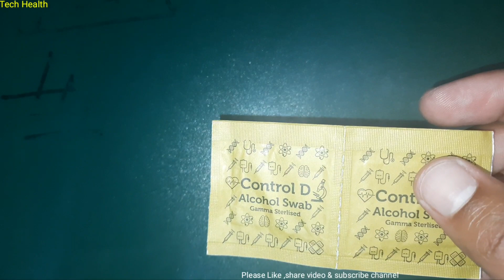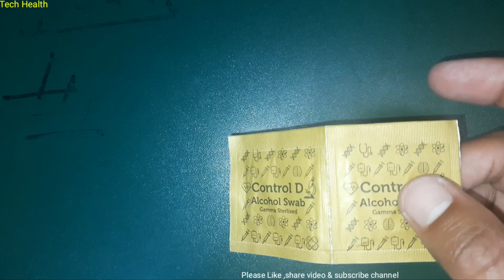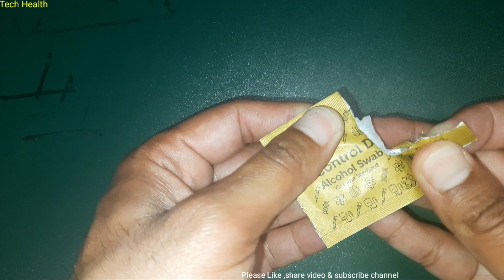Alchol Swab uses in hindi |Paramedics: uses of rubbing alcohol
paramedics: uses of rubbing alcoho
Alchol Swab uses in hindi
how to use alcohol swab in hindi
 Alchohol  swab full guide
Alchohol swab kaise use kare
Alchohol swab k kya fyde hain
how to  use alcohol swab for rubbing
antiseptic precautions kya hai

Thanks Regards
 Dr Rabnawaz Khan